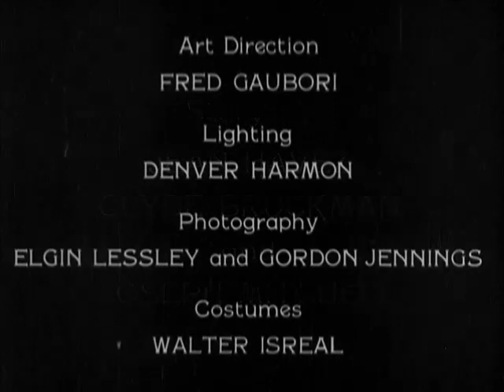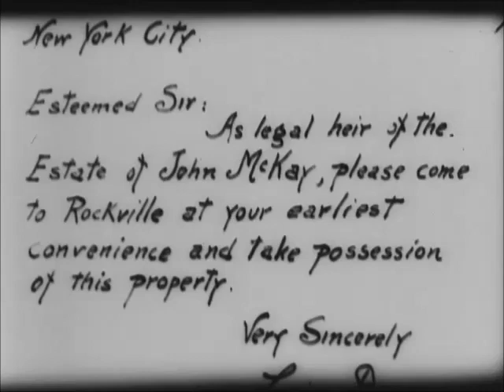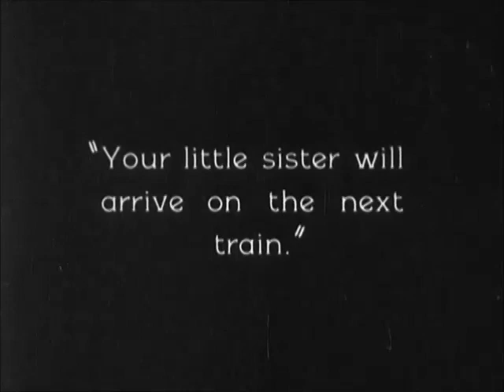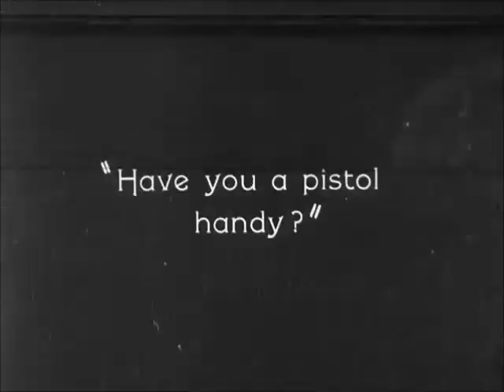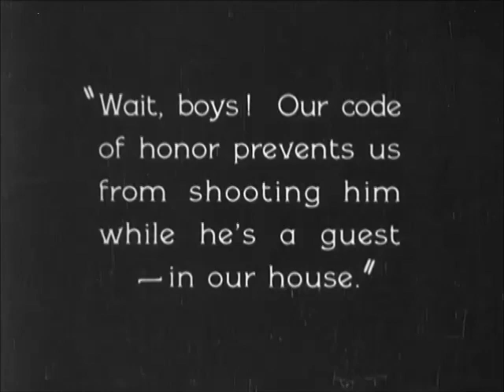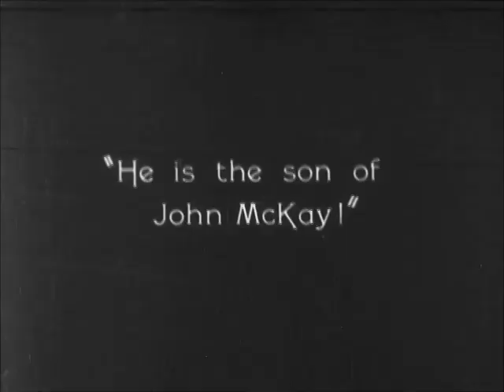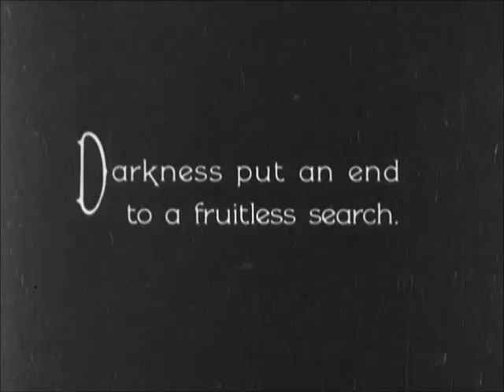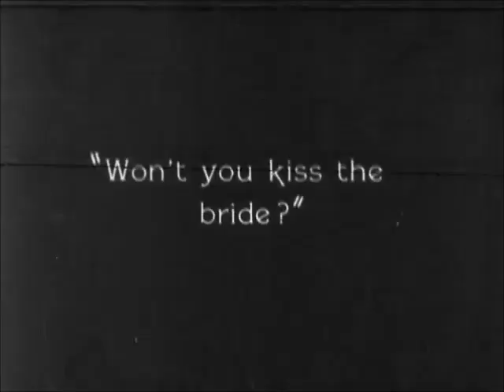Buster Keaton "Our Hospitality 1923" Full Silent Film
Willie McKay, a city dwelling slicker who gets caught up in the middle of the then infamous Canfield & McKay feud.

Directed by Buster Keaton and John G. Blystone

Written by Clyde Bruckman

Starring:
Buster Keaton as Willie McKay
Joe Roberts as Joseph Canfield
Natalie Talmadge as Virginia Canfield
Ralph Bushman as Clayton Canfield
Craig Ward as Lee Canfield
Monte Collins as The Parson
Joe Keaton as The Engineer
Kitty Bradbury as Aunt Mary
Buster Keaton Jr. as Willie McKay!!!